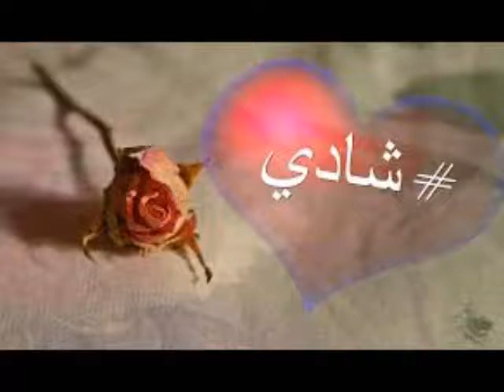شيلات ترحيب باسم المعرس شادي واخواته والعائله اخوان خلود لطلب او لتعديل0501346866 -ترحيب-زفات-2019